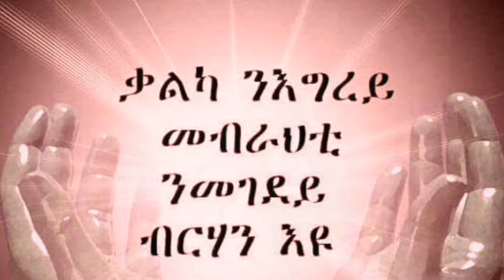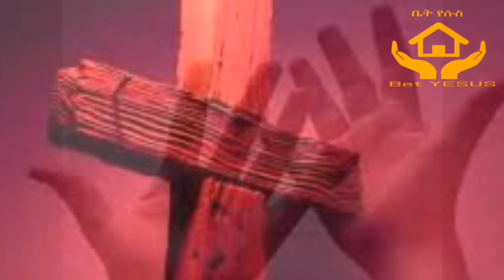Mezmur misgana Tigrigna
Mezmur Tigrigna, BetYESUS Gospel Ministry